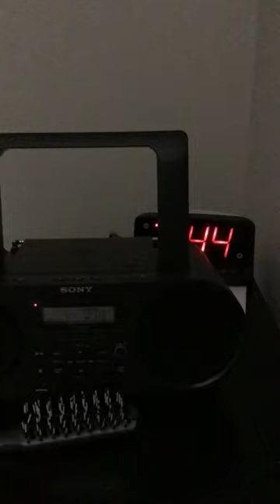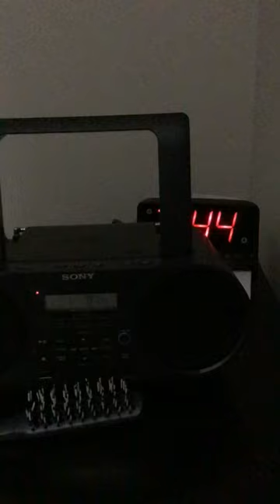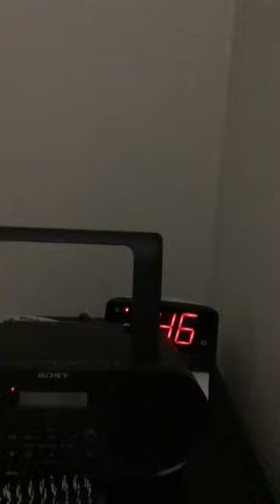Michael Matus Plays The Music Called John Lithgow I Got Two Dogs (Music Video)